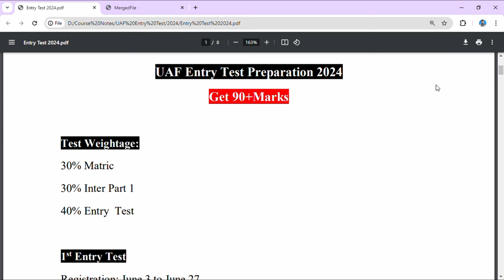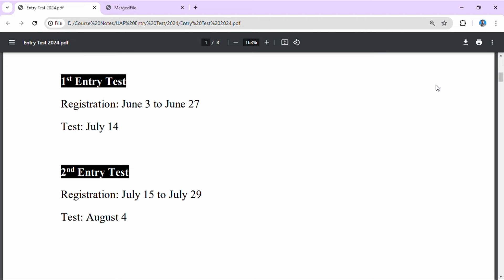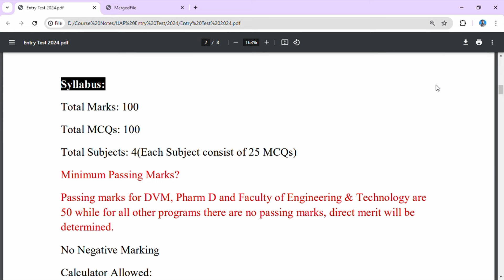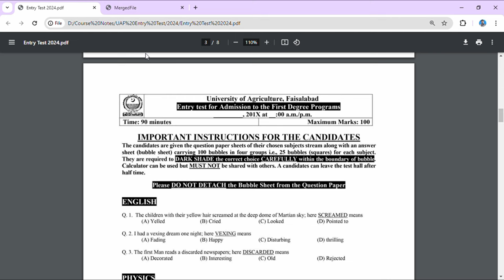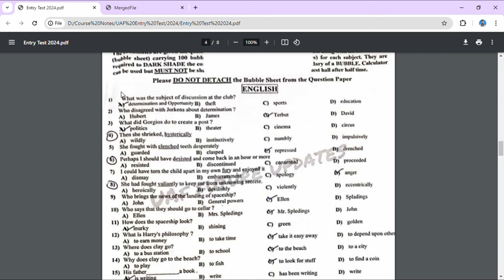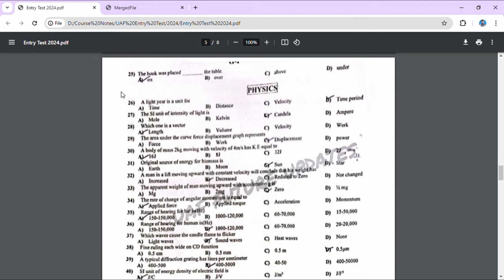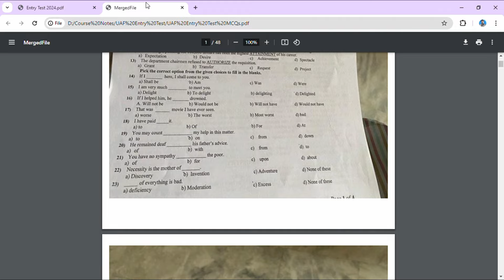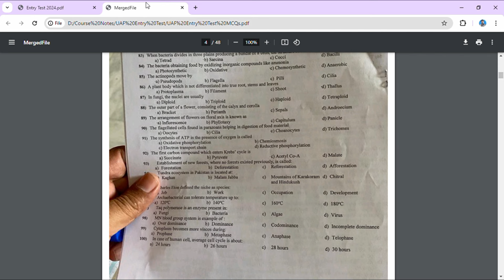How to Get 90+ Marks In UAF Entry Test 2024 | UAF Entry Test Preparation 2024 | UAF Admission 2024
Watch this video for 2nd Entry Test preparation

How to Get 90+ Marks In UAF Entry Test | UAF Entry Test Preparation 2024 | UAF Admission 2024